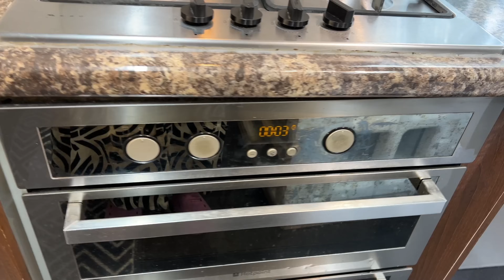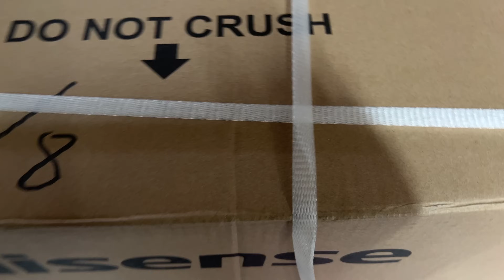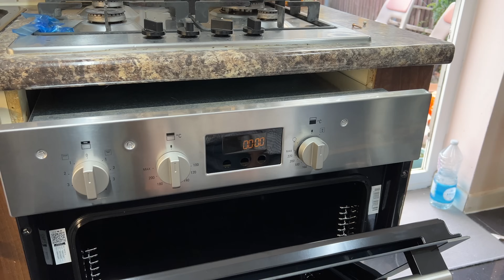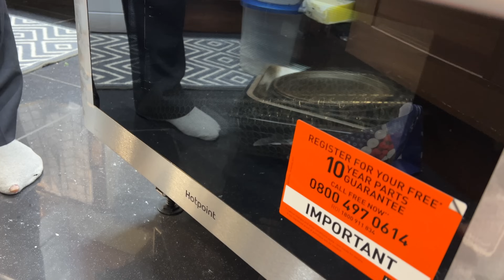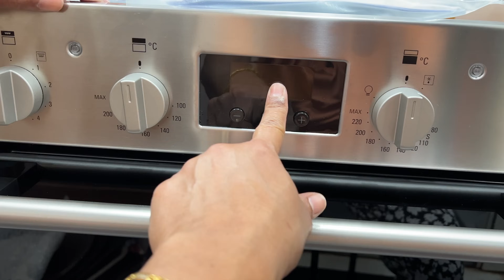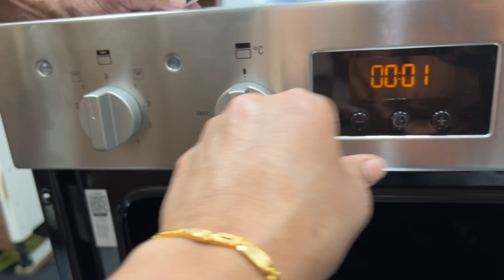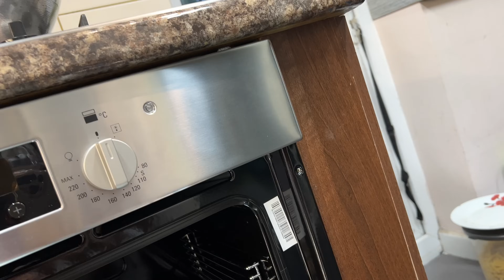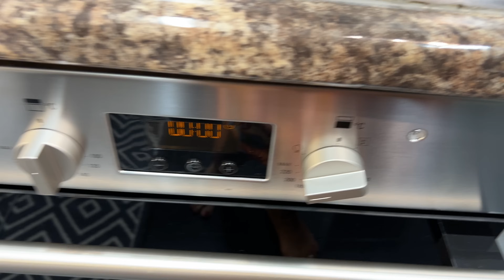இப்படியும் நடக்குமா? 10 நாட்களில் நான்கு அவுண் || I Bought 4 Ovens in 10 Days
In this video, I show you the trouble of buying an oven. After 13 years, my old oven finally broke. I had bought 4 ovens within 10 days, the first 3 had issues, but thankfully the last 1 finally worked. It was a lot of headache but finally I have a working oven.

Cameraman : Kavin Ruban
Editor : Kavin Ruban